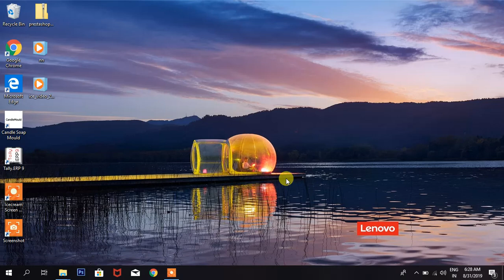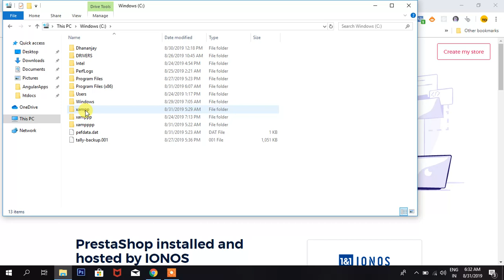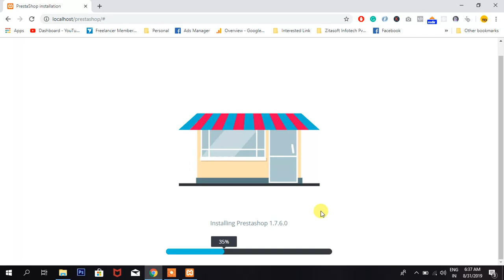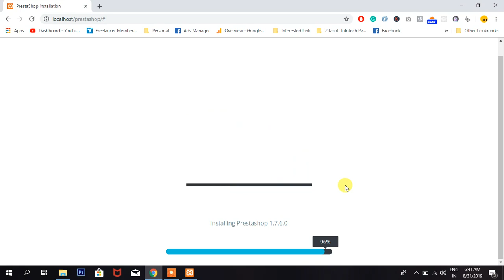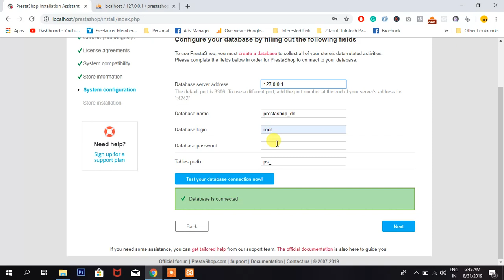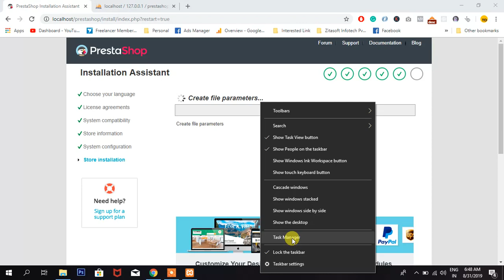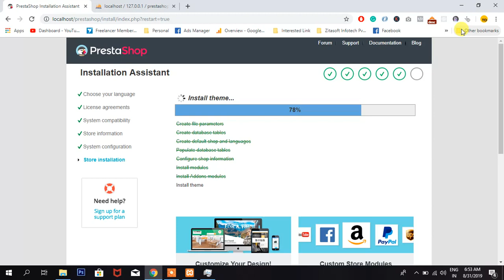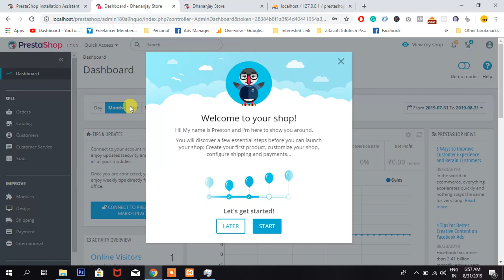How to install prestashop on localhost in hindi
Hello Friends in this video am going to explain how you can install prestashop on localhost on windows. Using XAMPP.